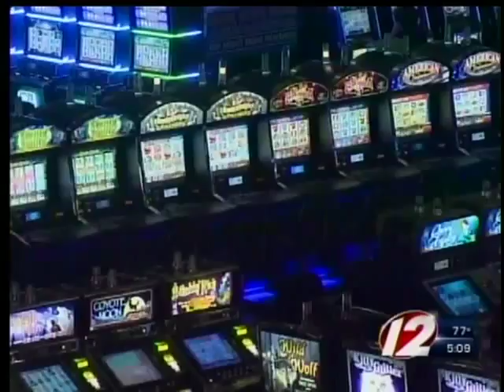Funds restored for gambling treatment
Rhode Island law makers are restoring the funds for the state's gambling treatment program.